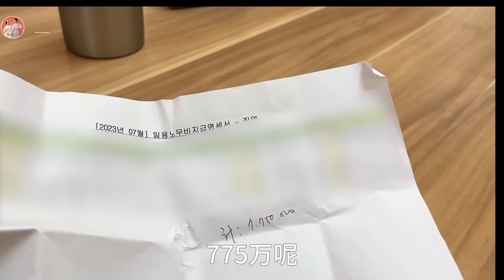韩国生活 | 胖爸在韩国工地打工，一个月开支40000多块钱，请全家人下馆子！【韩国打工生活小胖】